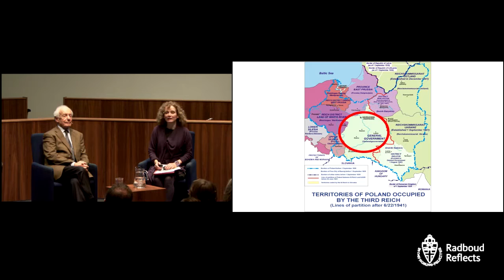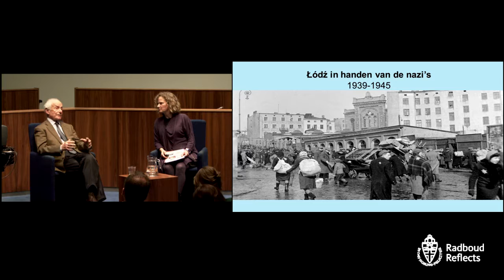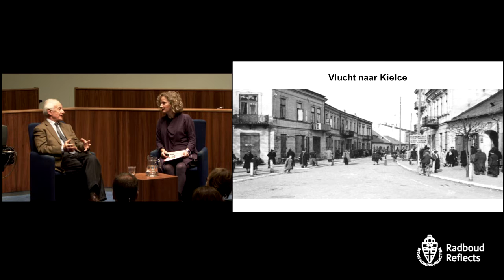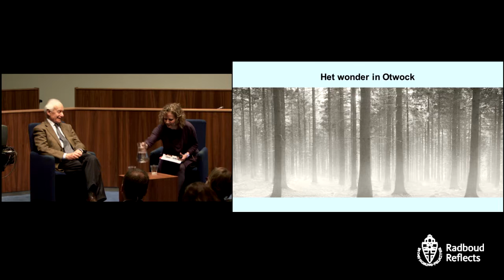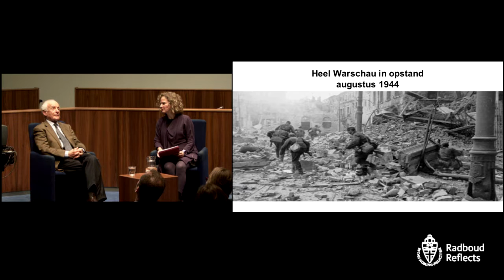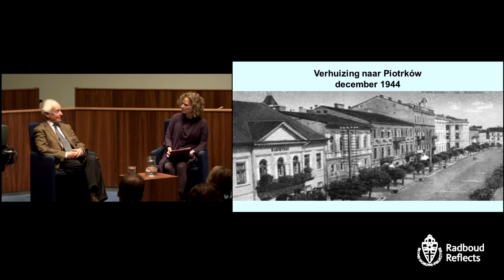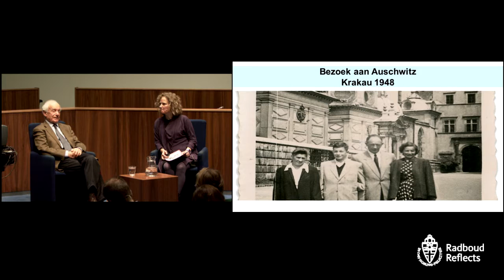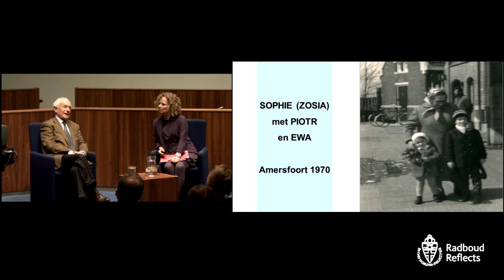Een kind op de vlucht. Het oorlogsverhaal van Stefan Skotnicki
Een kind op de vlucht. Het oorlogsverhaal van Stefan Skotnicki | Holocaust Memorial Day Getuigenis
Woensdag 27 januari 2016 |  Radboud Universiteit

Inhoud:
00:00:09 Muzikale opening
00:05:03 Opening door Gerard Meijer, voorzitter College van Bestuur
00:09:50 Lezing door Martijn Vermeulen, geschiedenisleraar
00:20:25 Gesprek tussen Stefan Skotnicki en Ria van den Brandt, senior onderzoeker Holocaust Studies

Stefan Skotnicki (1935), in zijn werkzame leven een gerenommeerd hart- en vaatchirurg bij het Radboud UMC, ontvluchtte tijdens de oorlog als vierjarig jongentje de Poolse stad Lódź.

In een interview met Holocaustonderzoeker Ria van den Brandt vertelt hij hoe hij de Tweede Wereldoorlog overleefde. Voorafgaand aan het interview geeft Geschiedenisleraar van het Jaar 2015 Martijn Vermeulen een historische inleiding op de situatie van Polen en Lódź in de Tweede Wereldoorlog.